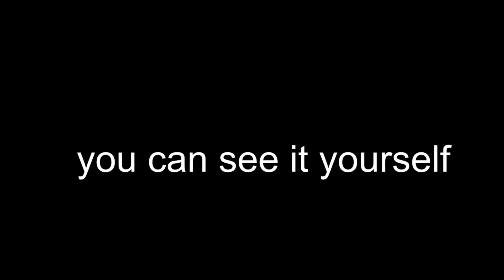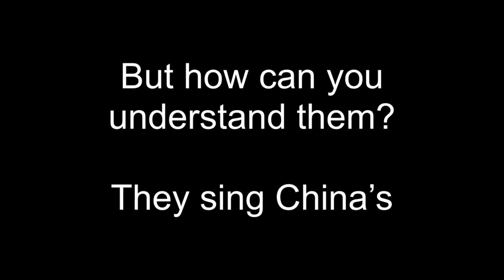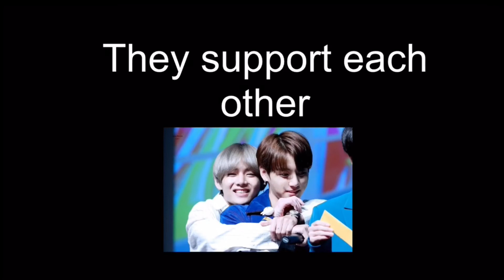send this to a bts hater without context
Hey guys, if you are new to this channel, my name is Renee Albrano, I love to do dancing, art, fashion, comedy and more.
SPAZZ. ;